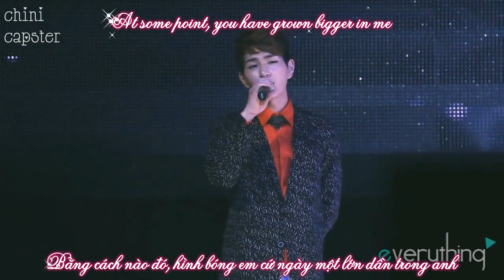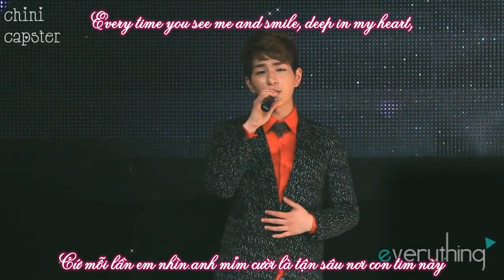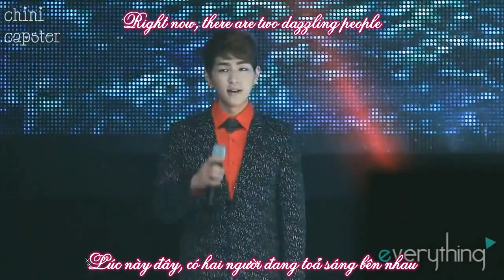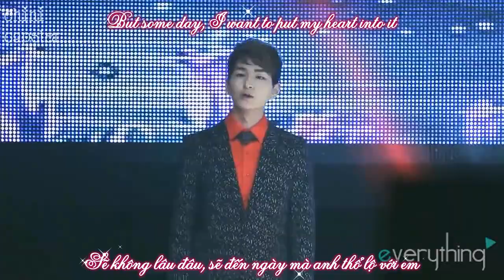[Engsub - Vietsub] Aside - SHINee [Onew focus]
cre vid: Onewsama + Everything

Video was made and viet-subbed by me